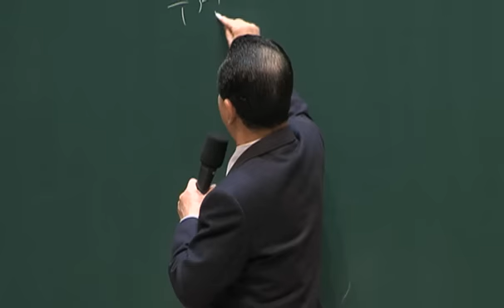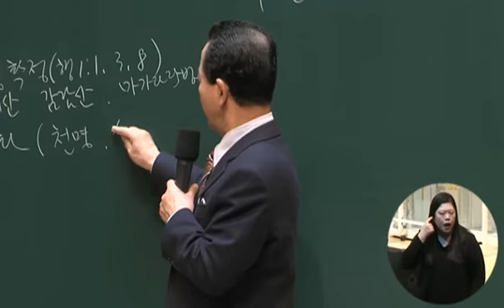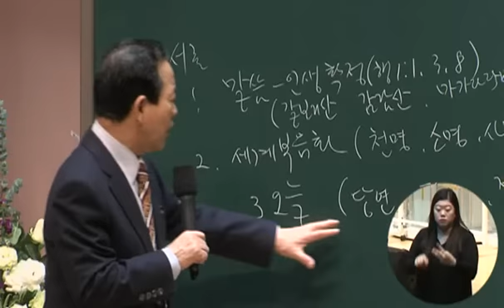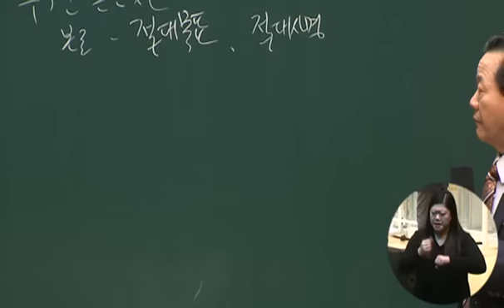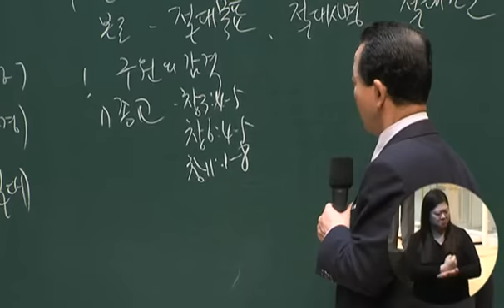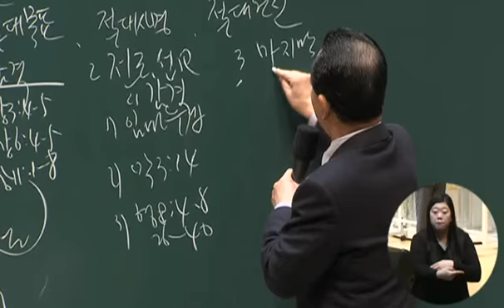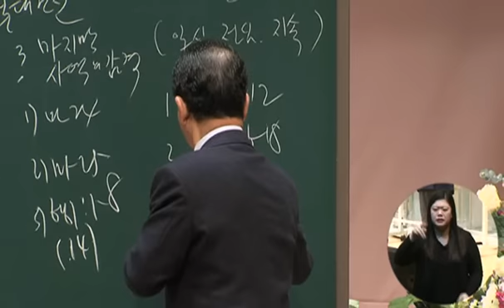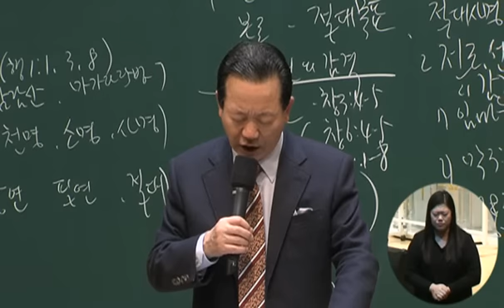20160220 핵심훈련메세지